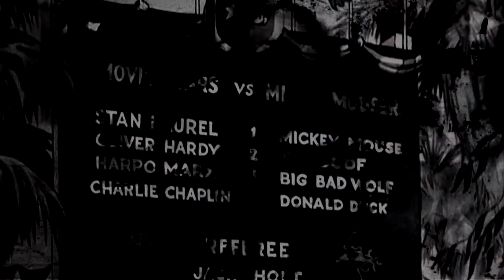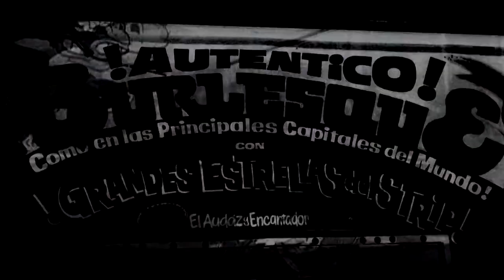Splendor Solis: The Seven Flasks - Sun / Triple-Headed Dragon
(plate 15 from "Splendor Solis", by Salomon Trismosin)
Experiences with noise (circa 2005) & video overlay (2021)
Manipulated films' original sources: "Santa Sangre" (Alejandro Jodorowsky, 1989), "Wile E. Coyote and the Road Runner", "Mickey Mouse" and "Tom and Jerry"